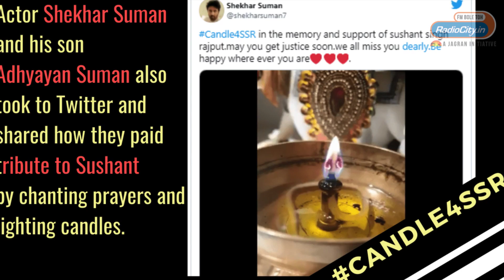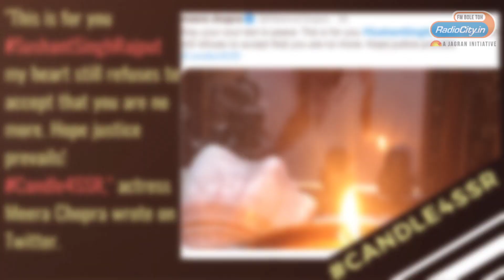Sushant Singh Rajput Case: Celebrities And Fans Joined Candle4SSR Online Protest | Radio City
SushantSinghRajput sudden demise has not only sent shockwaves amongst his fans and the film industry but several politicians, too.

Ishkaran Singh Bhandari, the lawyer of former Cabinet Minister Subramanian Swamy, urged Sushant's fans and Celebrities to light a candle in his name at 8pm on Wednesday with Candle4SSR, requesting authorities to initiate a Central Bureau of Investigation (CBI) probe into the actor's untimely demise.

Upon his request celebs and his fans joined this online protest and lit candle asking justice to be done on Shushan’s Case.